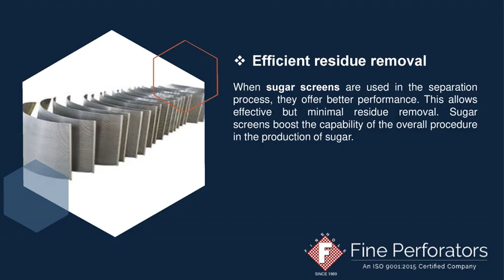Characteristics and Advantages of Sugar Centrifugal Screen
The best sugar screen exporter and manufacturer will ensure that the product has minimum broken black holes and punches.